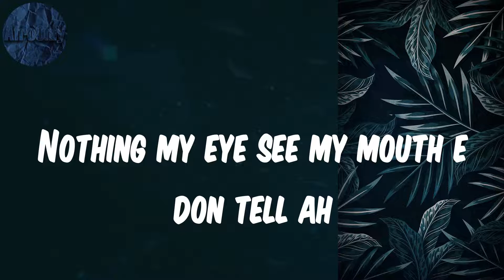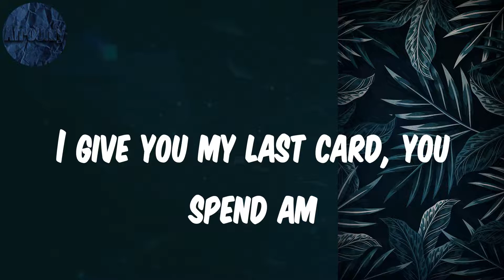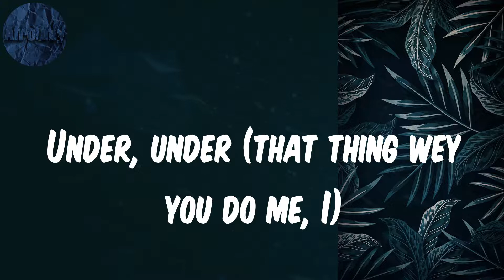Understand - (Lyrics) Omah lay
Under, under, I no fit understand, I no fit under, under, under, I thought we in this together, Give you my necklace pendant

Lyrics Understand:
Mad
Under, under
Under, under
Under, under
Ahh
Under, under
Under, under
Under, under
Under, under
Under, under
I no fit understand
Ahh
Under, under
I no fit under, under, under
Under, under
Under, under